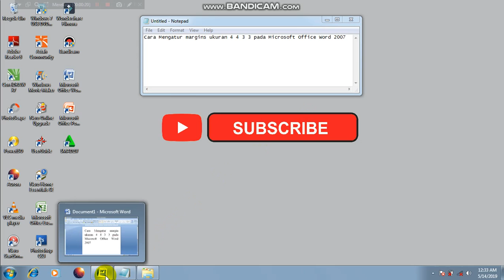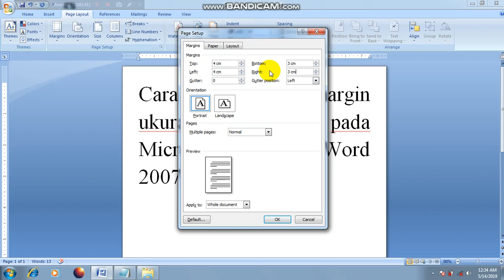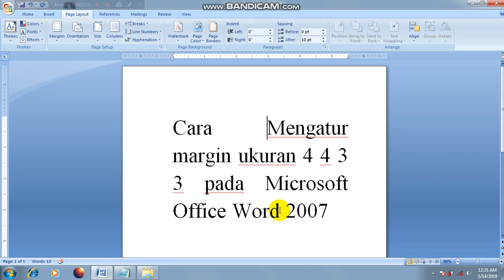Cara Mengatur Margin 4 4 3 3 Pada Microsoft Office Word